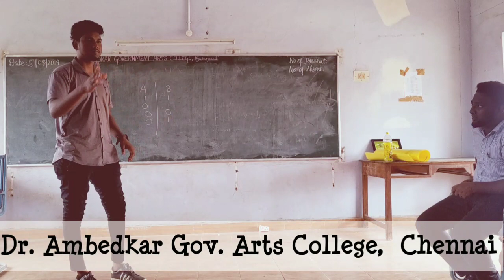CONTOUR LIFE SKILLS - Communication Skills development for Dr. Ambedkar government college students